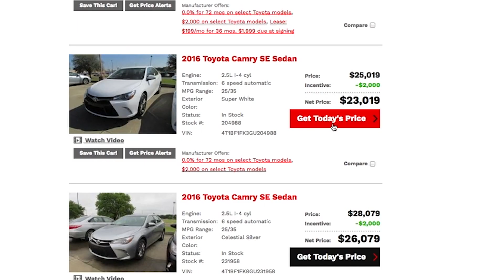Find 2016 Toyota Cars, Trucks and SUVs - Ronnie Ward Toyota of Ruston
Buy a 2016 Toyota Camry or Corolla with 72-month 0% financing at Ronnie Ward Toyota of Ruston. Check out other new 2016 Toyota cars, trucks and SUVs today.